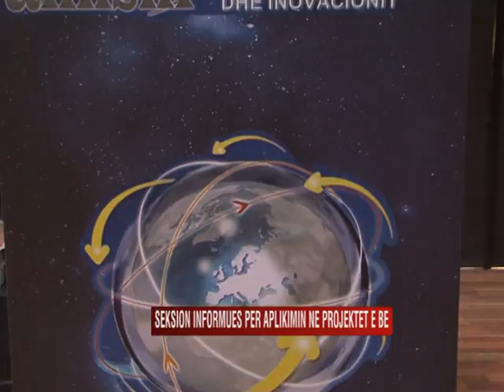Horizon 2020 Albanian University